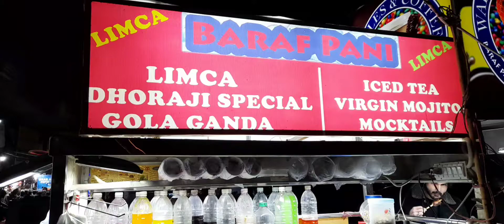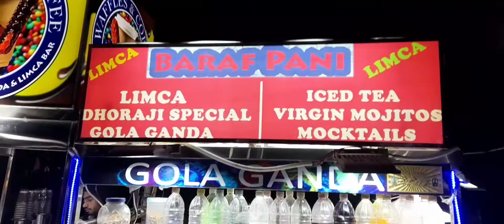Kulki Limca Soda Reviewed Karachi Vlog January 2021 Baraf Pani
Kulki Limca Soda drink Reviewed Karachi gulistan e jauhar Vlog January 2021.Muat try Mangoe Lassi , Mint margarita soda. kulki Baraf pani gulistan e jauhar